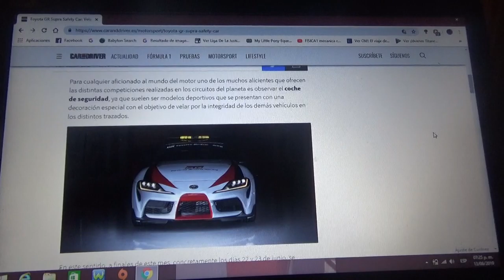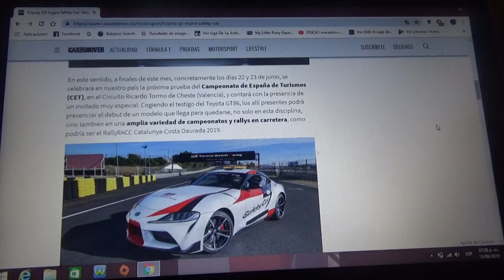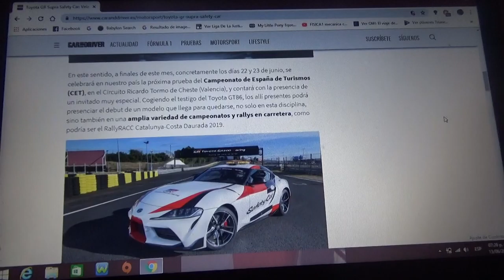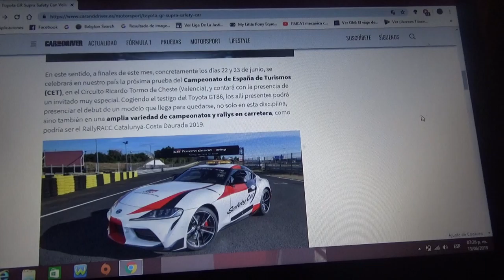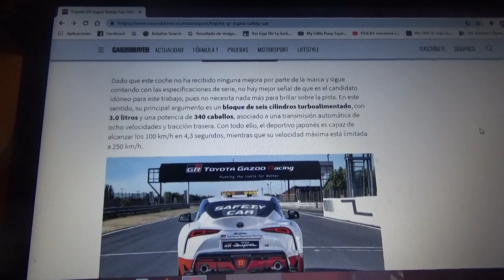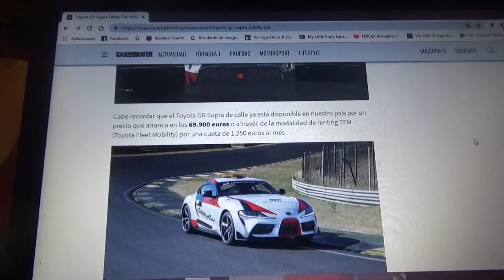Toyota GR Supra Safety Car información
En este vídeo les hablo de este auto de seguridad que preparó la marca nipona Toyota el cual estará en algunos circuitos de carrreras y rallys del mundo